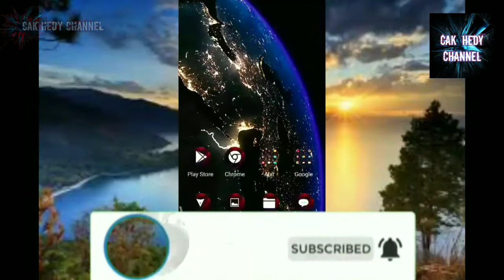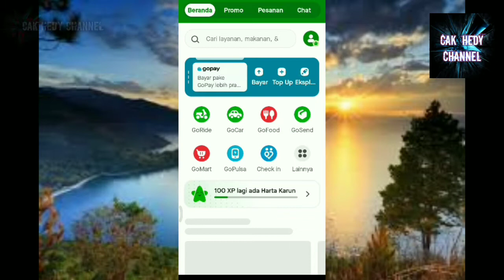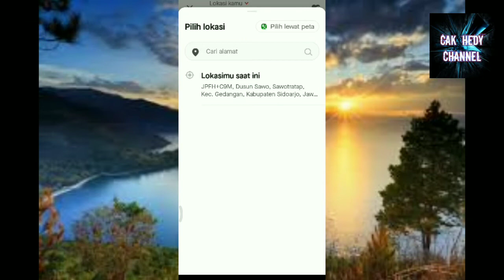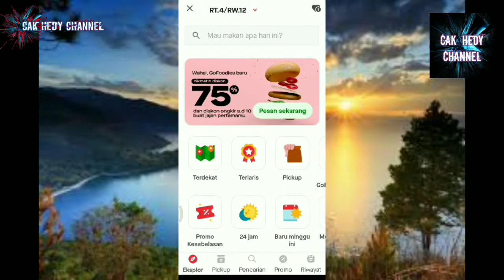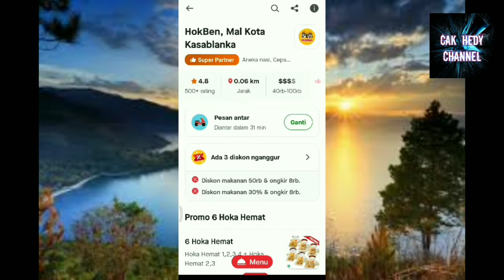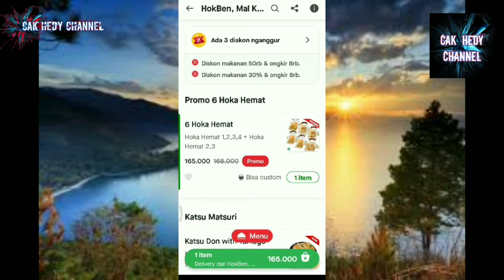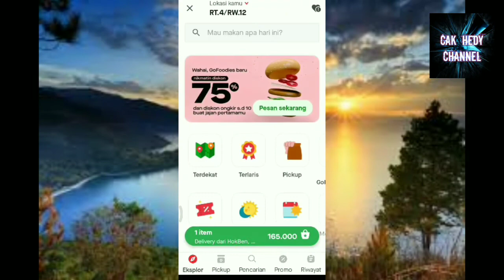Cara Pesan Jarak Jauh Gofood - Cara Pesan Makanan Jarak Jauh Go food | Voucher Gofood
Welcome back to Cak Hedy Channel

Contacts Bussiness :
DM IG :